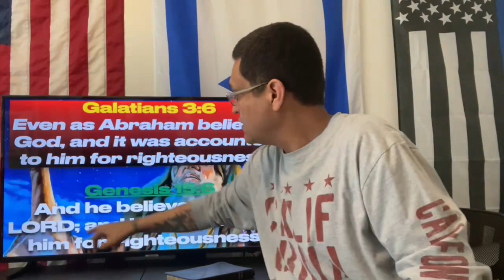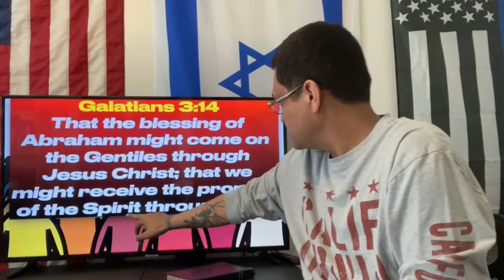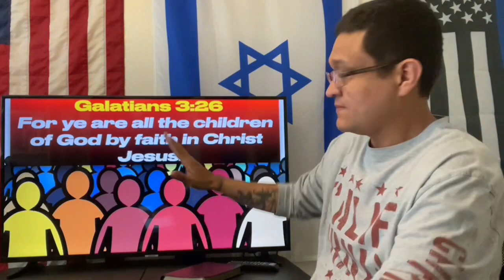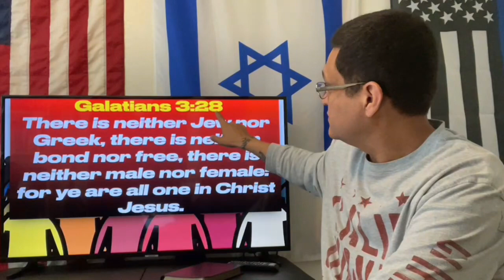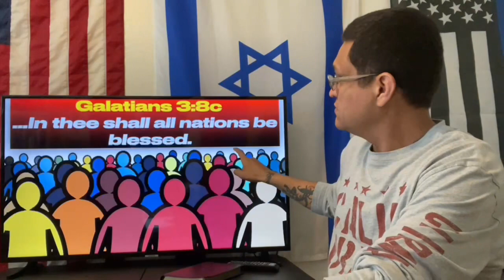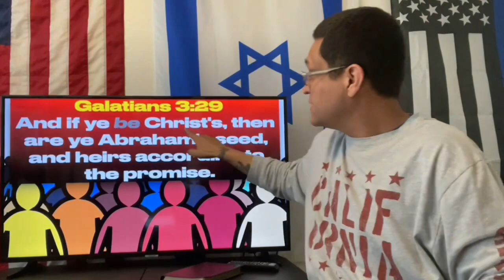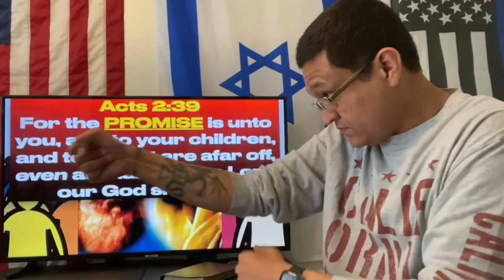Children of Abraham